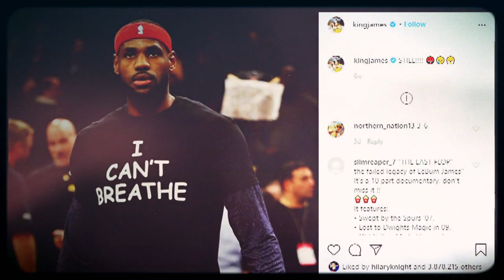Race & Sports in America: Anthony Lynn, Kyle Rudolph, James Blake & Troy Mullins Roundtable | NBC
NBC Sports’ Damon Hack hosts a roundtable discussion about how sports can help combat inequality with Los Angeles Chargers head coach Anthony Lynn, Vikings' tight end Kyle Rudolph, former tennis player James Blake, and World Long Drive competitor Troy Mullins.